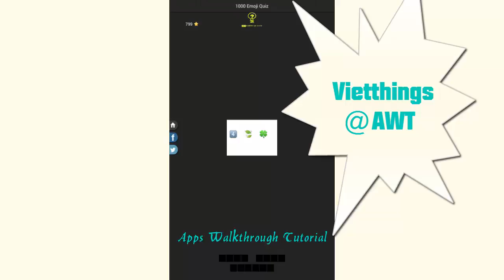1000 Emoji Quiz Level 791 - 800 - All Answers - Walkthrough ( By DINS )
Are you ready for the 1000 Emoji Quiz challenge? Can you guess the word from the Emoji combos?

With more than 1000 puzzles to solve, this highly addictive word guessing game is sure to keep you entertained for hours on end.
Hints & Help: Struggling to guess an image? You can reveal or remove letters to help you figure it out.

Ask your Friends: Stuck on a puzzle? Share it on Facebook or Twitter and ask for help from your friends and followers.

Play with Friends: Compete with your Facebook friends to see who can guess the most number of images.

Features

Remove Letters
Reveal Letters
Skip Puzzle
Share puzzle on Facebook
Post puzzle on twitter

So what are you waiting for? Download and go emoji crazy now!